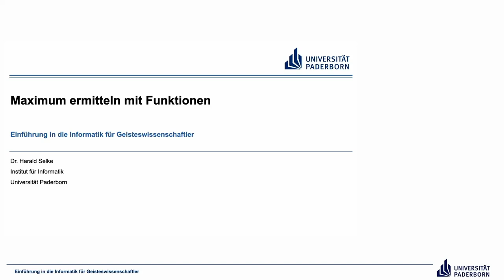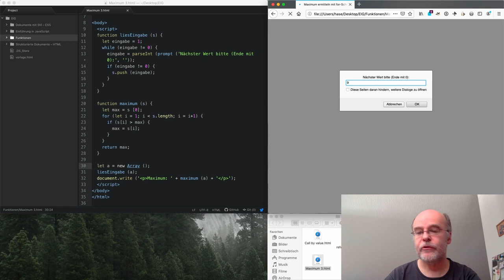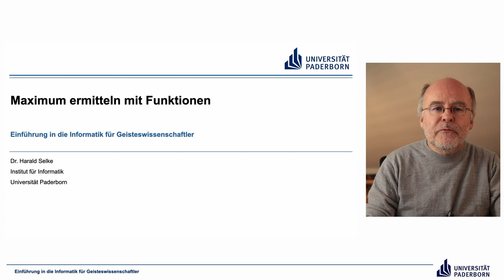EIG: Maximum ermitteln mit Funktionen